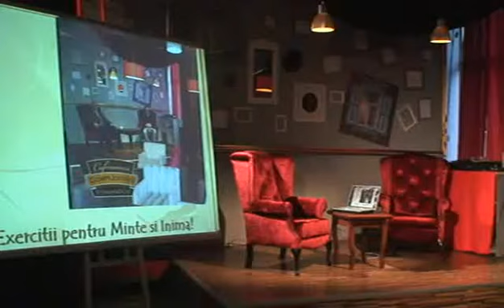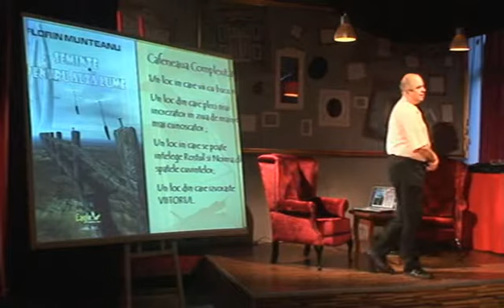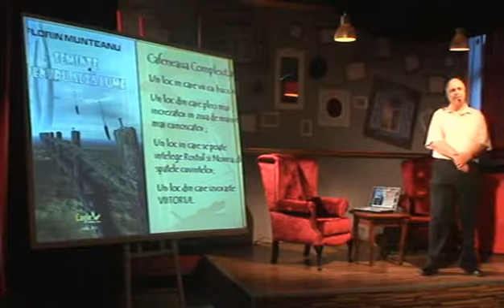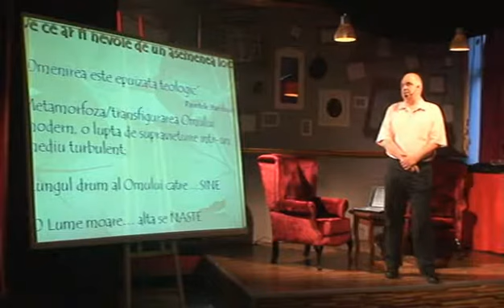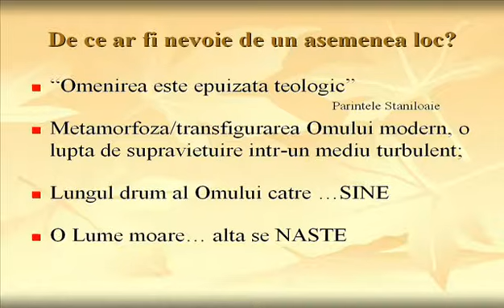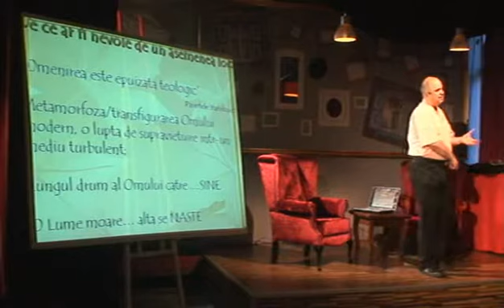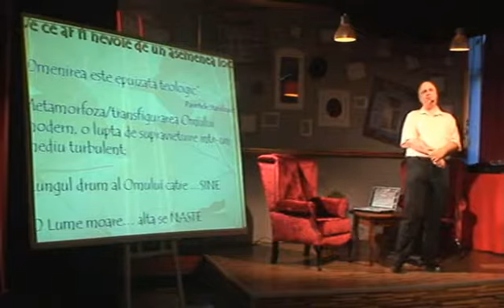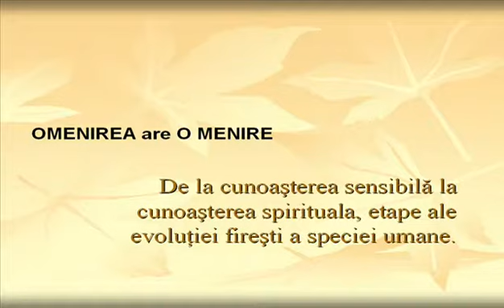Cafeneaua Complexitatii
momentul de lansare a evenimentului "Cafeneaua Complexitatii"  initiat de Centrul pentru Studii Complexe - centru UNESCO